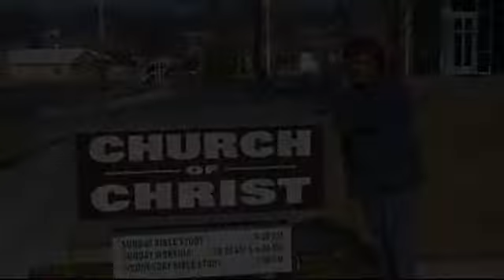LORD I KNOW YOU'VE BEEN SO GOOD